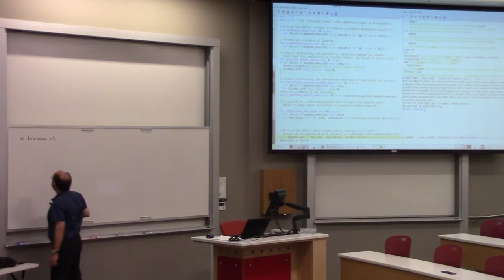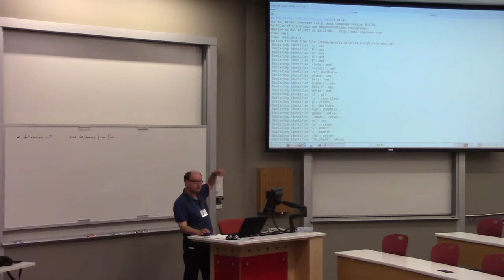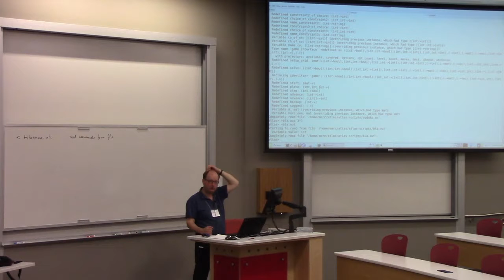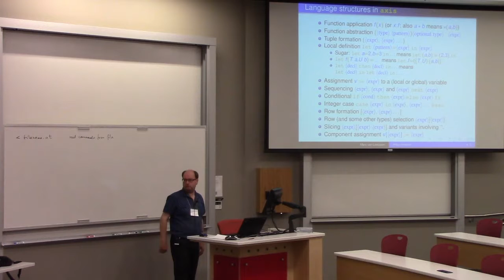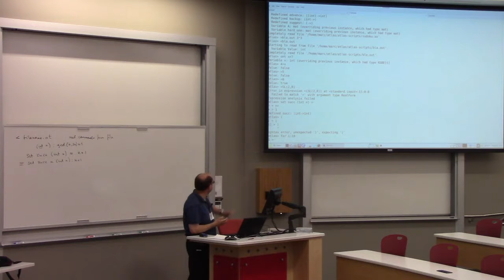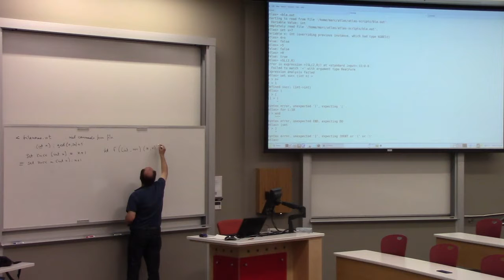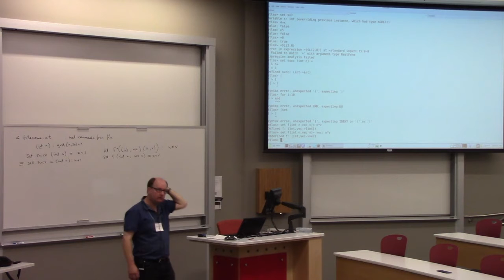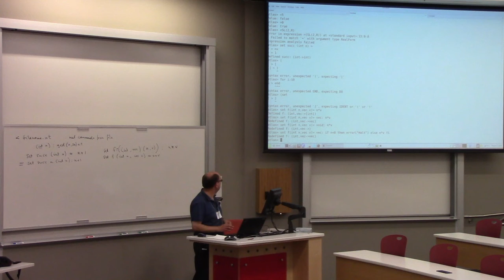Atlas Workshop - van Leeuwen - Lecture 3, Part a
Thursday, July 13, 2017, University of Utah. Introduction to the Atlas software.. Lecture 3, part a